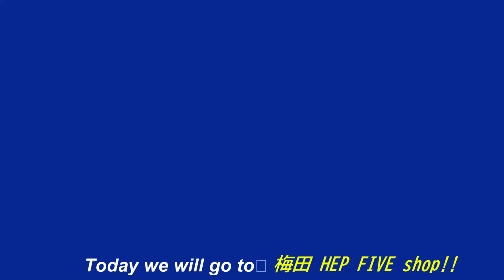Japanese youth culture & fashion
spinns items and cool used clothes